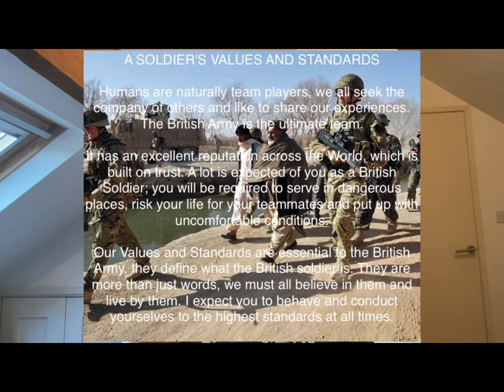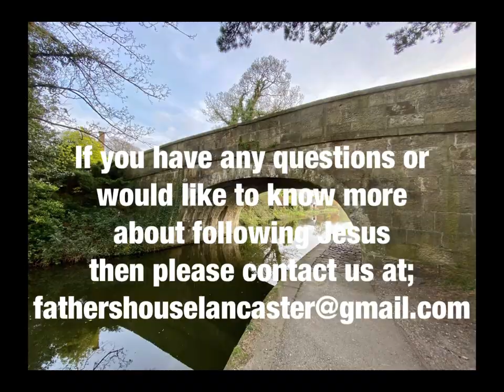The Sermon on the Mount - Part 1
The Sermon on the Mount is the set of instructions that Jesus gave to His Disciples (Yes, we know that there was a large crowd present that heard the message but it is aimed specifically at His Disciples or followers.) before He allowed & released them out on to the mission field.
Why?
Because just as the British Army insists on instilling it’s values (The 6 Character Values or characteristics) into every recruit before they are released or sent out as Soldiers, the instructions that Jesus teaches here are the values and characteristics that every Disciple must understand and live by before they go out and for the rest of their lives.
And this is why the Sermon on the Mount was & is recognised by many (including Mahatma Ghandi) as the greatest message ever spoken.
You could say that they are the ‘words of God Himself’!
So if they are that important it is worth us taking a look at them in detail.
This week we begin with the Beatitudes in Matthew 5:3-12 looking at the first 2 (out of 8 in total) as they are the place where everyone must begin if they want to be a follower or disciple of Jesus.